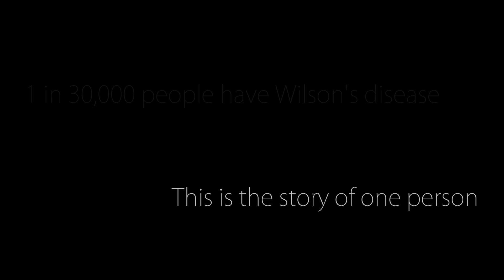Emilee Williams - Fighting Wilson's Disease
Wilson disease is a genetic disorder that is fatal unless detected and treated before serious illness from copper poisoning develops. Wilson disease affects approximately one in 30,000 people worldwide. The genetic defect causes excessive copper accumulation in the liver or brain.  Symptoms typically begin between the ages of 12 and 23.

Small amounts of copper are as essential as vitamins. Copper is present in most foods and most people have much more copper than they need. Healthy people excrete copper they don't need but Wilson disease patients cannot.

Copper begins to accumulate immediately after birth. Excess copper attacks the liver or brain, resulting in hepatitis, psychiatric, or neurologic symptoms. The symptoms usually appear in late adolescence. Patients may have jaundice, abdominal swelling, vomiting of blood, and abdominal pain. They may have tremors and difficulty walking, talking and swallowing. They may develop all degrees of mental illness including homicidal or suicidal behavior, depression, and aggression. Women may have menstrual irregularities, absent periods, infertility, or multiple miscarriages. No matter how the disease begins, it is always fatal if it is not diagnosed and treated.

The first part of the body that copper affects is the liver. In about half of Wilson disease patients the liver is the only affected organ. The initial physical changes in the liver are only visible under the microscope. When hepatitis develops, patients are often thought to have infectious hepatitis or infectious mononucleosis when they actually have Wilson disease hepatitis. Testing for Wilson disease should be performed in individuals with unexplained, abnormal liver tests.